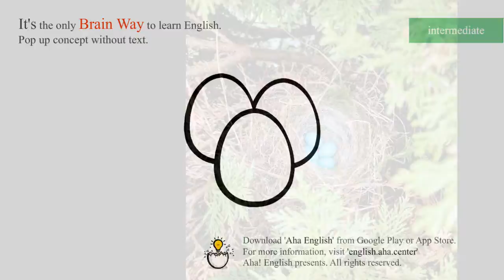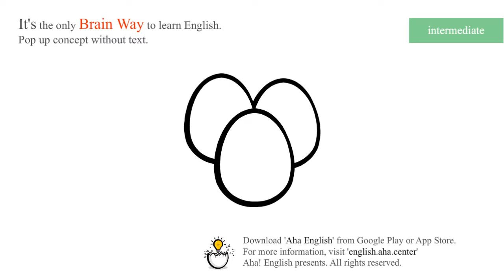eggs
NOUN
1.[NOUN] An egg is an oval object that is produced by a female bird and which contains a baby bird. Other animals such as reptiles and fish also lay eggs.
a baby bird hatching from its egg.

ant eggs.

2.[NOUN] In Western countries, eggs often means hen's eggs, eaten as food.
Break the eggs into a shallow bowl and beat them lightly.

bacon and eggs.

3.[NOUN] [usu supp N] Egg is used to refer to an object in the shape of a hen's egg.
a chocolate egg.

4.[NOUN] An egg is a cell that is produced in the bodies of female animals and humans. If it is fertilized by a sperm, a baby develops from it.
It only takes one sperm to fertilize an egg

[Download]